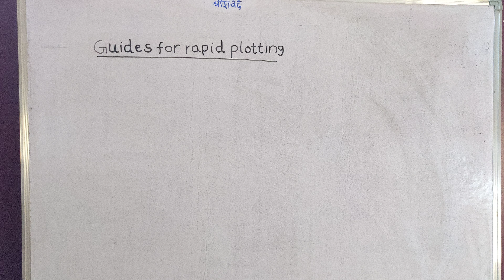Class 10:Root locus Guides 1&2 for rapid plotting